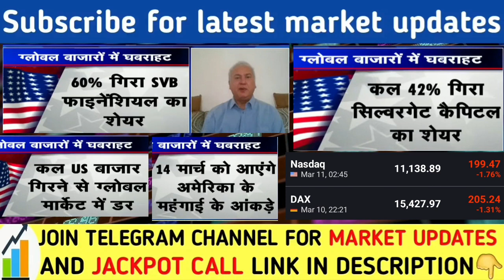अगर Fed रेट हाइक करेगा तो बाजार मे भौकाल | Nifty Banknifty prediction | US market latest news